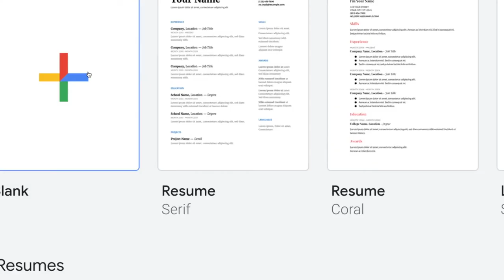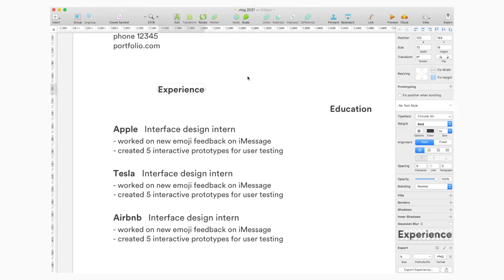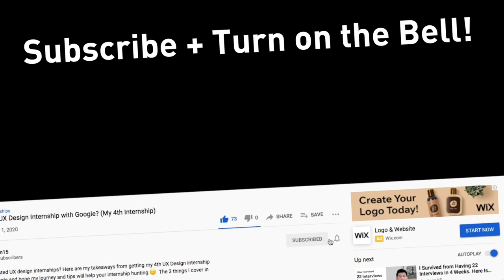UX Resume: Why Design Your Own Resume? (6 Reasons + Workshop Announcement)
Working on a UX design resume? I recommend designing you own rather than using template. In the video, I uncover 6 reasons why and announce when my workshop will be so you can follow along to learn how to design and create a brand new UX design resume from scratch in Sketch 🎉

Workshop Premiere: 5PM PST   FEB 15, 2021

No merch.
No courses.